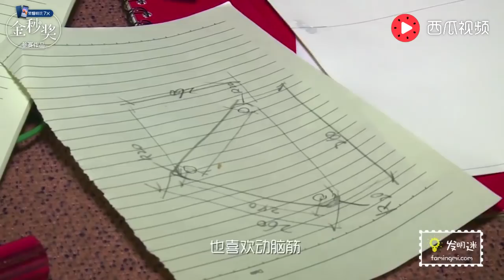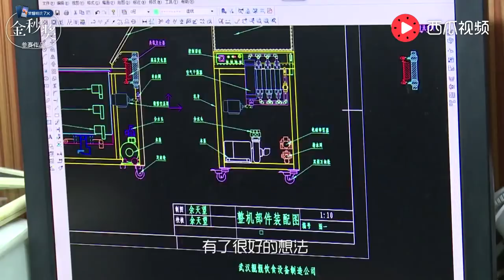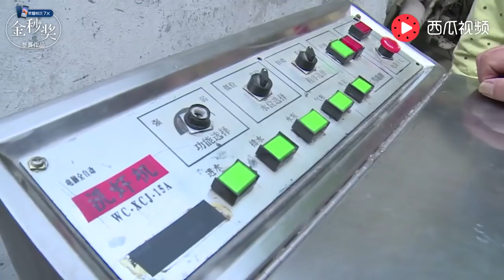60岁大叔与老伴赌气，用3年发明洗虾机，一小时洗90斤虾 【发明迷】